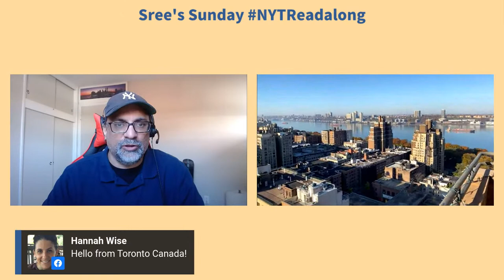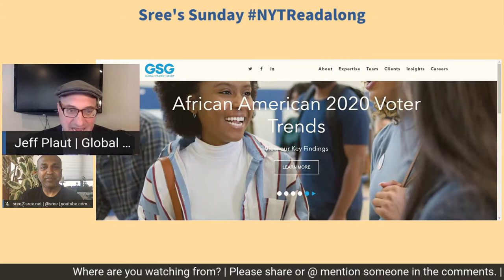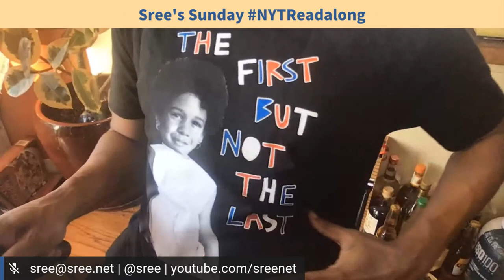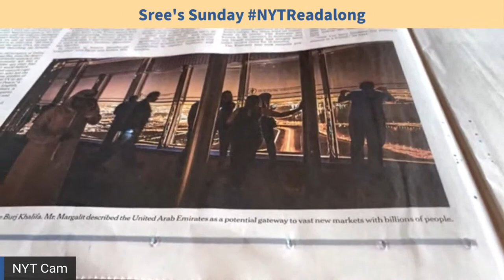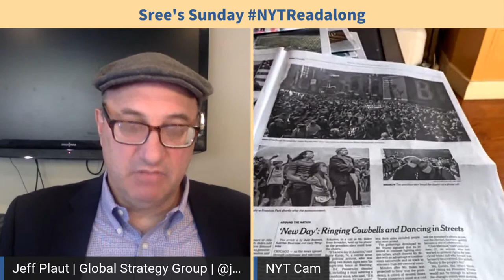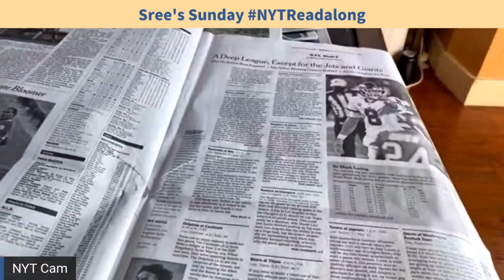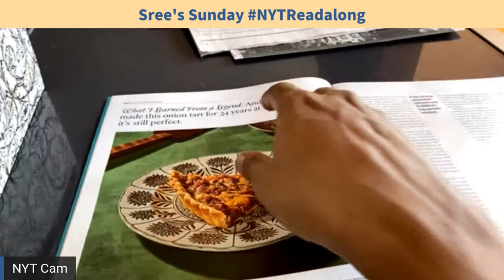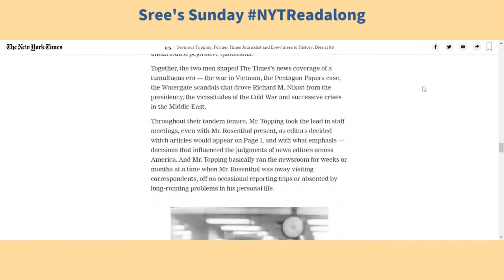NYTReadalong | Jeffrey Plaut, Political Strategist and Consultant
Join us for the Sunday NYTReadalong! We’ll be talking about Election2020. Our guest will be political strategist and consultant Jeffrey Plaut.

You can watch right here on Sunday or on replay.

Jeff is a Founding Partner of Global Strategy Group. Jeff’s clients include many members of Congress, national committees like the House Majority PAC, national labor unions, major foundations, and top corporations. Some of Jeff’s current and former clients include the IBM Foundation, the Bill & Melinda Gates Foundation, the United Brotherhood of Carpenters, SEIU 32BJ, Columbia University, and General Electric.

We host the NYTReadalong every week, reviewing the print edition of the Sunday New York Times, taking audience comments and interviewing special guests.

Our production team includes: Neil Parekh, Paula Kiger, Steve Taylor, Julia Weeks and Carla Baranauckas.